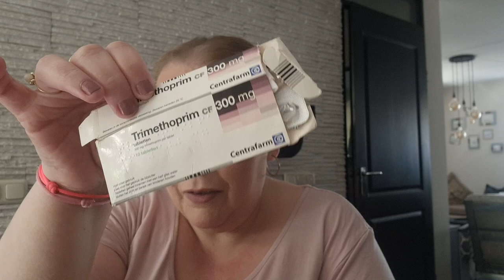what's in my bag